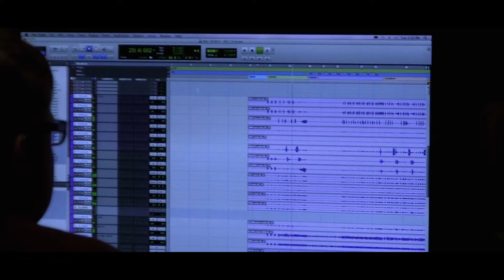Recording Onward & Legacy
This video documents the making of Onward & Legacy, 2 songs from my album Monkey Prison.
Both tracks were produced by Gavin Brown and recorded at Toronto's Noble Street Studios.

Vocals/Piano/Synths: Dani Rosenoer
Acoustic Guitar/Backup Vocals: Evan Kuhn
Electric Guitar: Sean Kelly
Bass: Chris Virtue
Drums: Shawn Rompre

Video shot by Alex Kuhn.